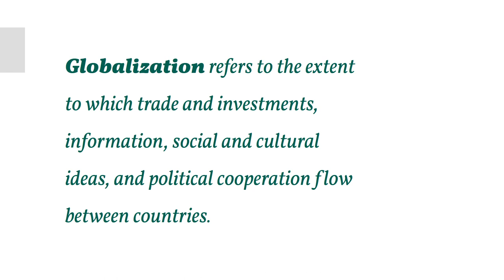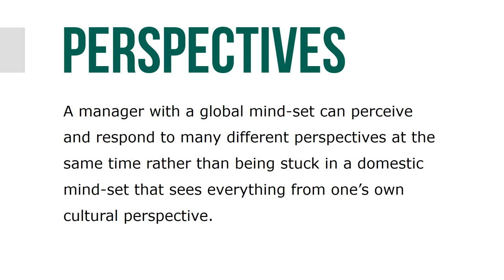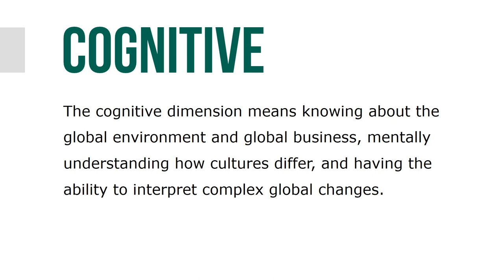A Borderless World in Management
In this course, we will explore globalization and explain how it is creating a borderless world for today’s managers.Every manager today needs to think globally because the whole world is a source of business threats and opportunities. Organizations in all fields are being reordered around the goal of addressing needs and desires that transcend national boundaries.

Globalization refers to the extent to which trade and investments, information, social and cultural ideas, and political cooperation flow between countries. Globalization and increasing interdependence have dramatically shifted the environment for managers, with a decreasing number of large international corporations located in the United States.